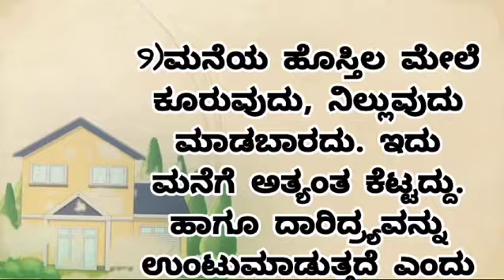Useful Information video in Kannada || Kannada Usefull Information Video || ಸ್ಪೂರ್ತಿ ಪತಾಕೆ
Kannada reciepe snacks|Karnataka food reciepe |Maharastrian reciepe in kannada|Mangalorean curry reciepe|chicken curry manglore style|mangalore style chicken biriyani|uttara Karnataka dinner reciepe |north Karnataka food reciepe in kannada|north karnataka lunch reciepe |panipuri stuffing reciepe |panipuri reciepe |How to make panipuri at home|tulu food reciepe|fashion haul|Kannada new web series|Kannada grammar classes|kannada dubbing movie|kannada song youtube channelinfobel in kannada|saree kuchu new designe|spoken English classes|English speaking classes in kannada|how to understand english classes in kannada|kannada movie official|